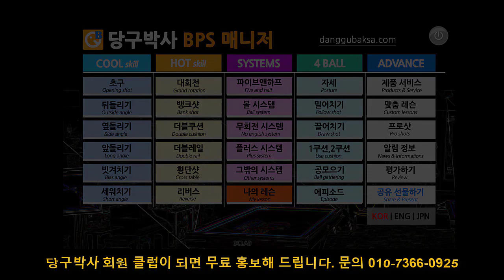당구 토크 (80점 동호인? vs 당구박사), 의지가 필요한 이유.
초급(100점) 동호인을 레슨하면서 나눈 대화입니다. 초급자 분들 참고하세요. 나쁜 버릇을 고치기 위해서는 강한 의지가 필요합니다.

BPS란?